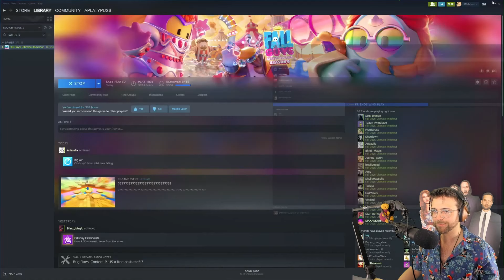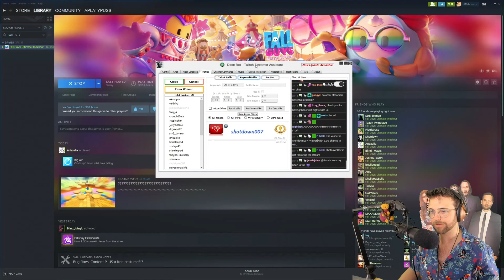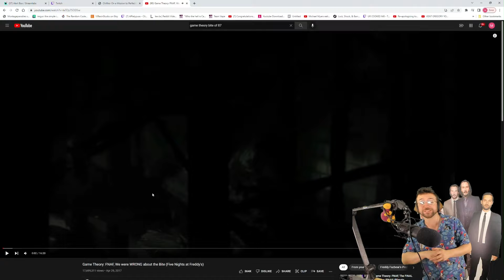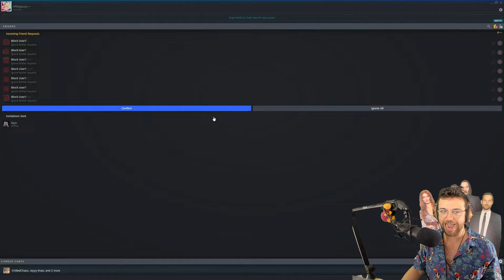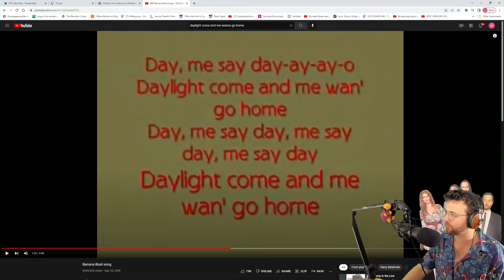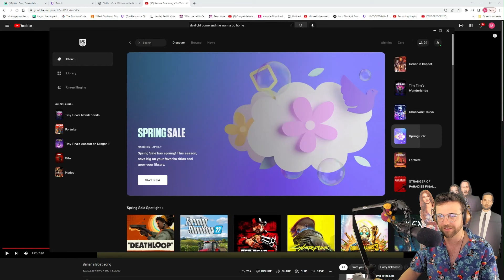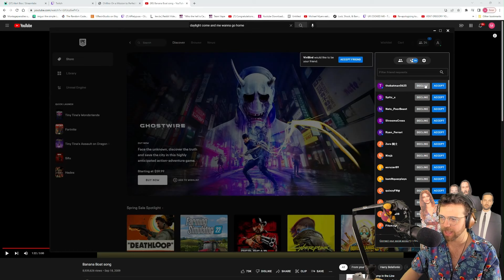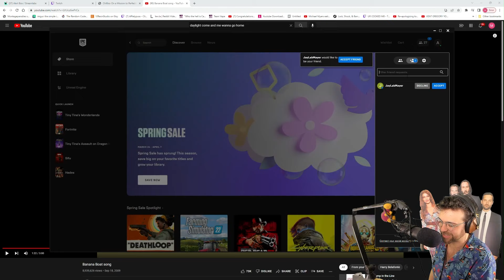Chat keeps trying to eliminate me. BUT I QUALIFIED!!